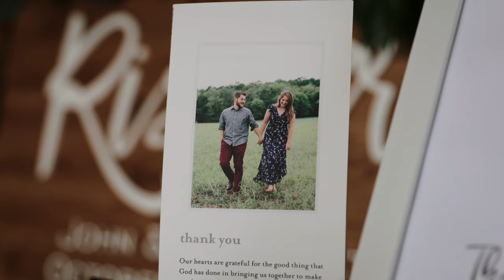Coffee Meets Bagels Wedding | Margaret + John in 4K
Do you want to learn how to shoot weddings like this?

To see all of the gear we use and recommend,